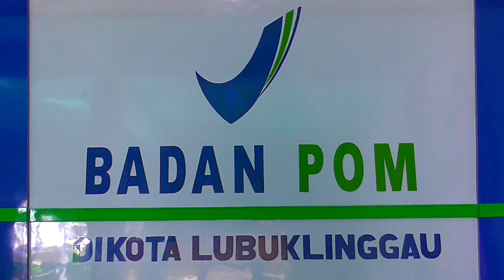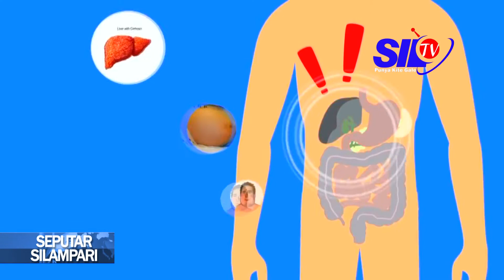SEPUTAR SILAMPARI - MASYARAKAT DIIMBAU CEK PRODUK KOSMETIK MELALUI APLIKASI BPOM